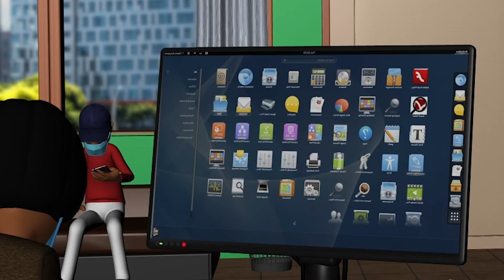UbahirizaInshingano Bishinzwe Amahoro- Ingambwa n'ibikorwa byo kwirinda Korona